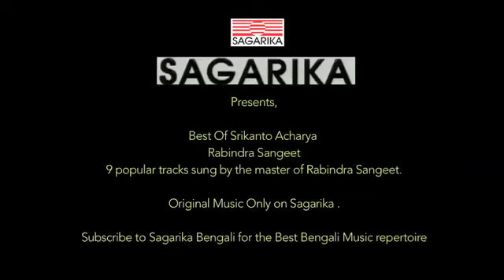Bengali Songs by Srikanta Acharyya